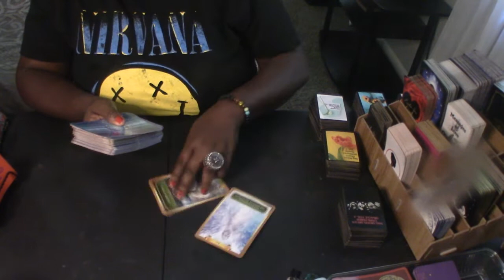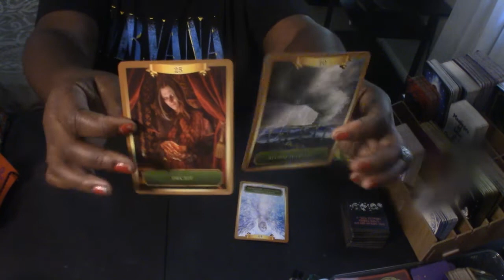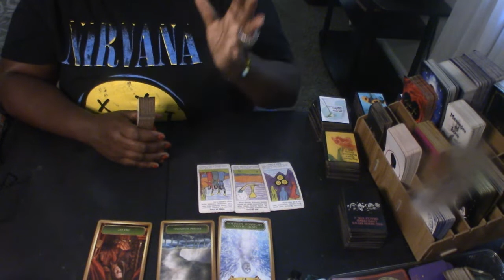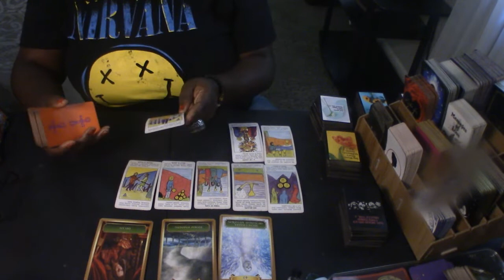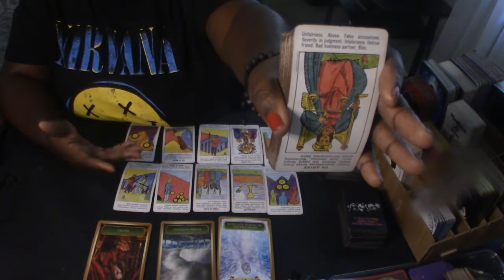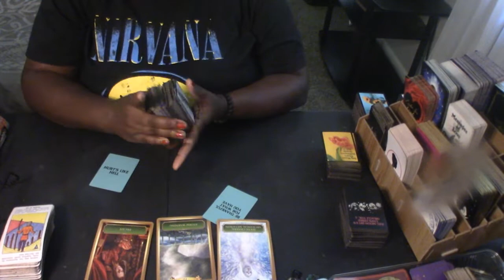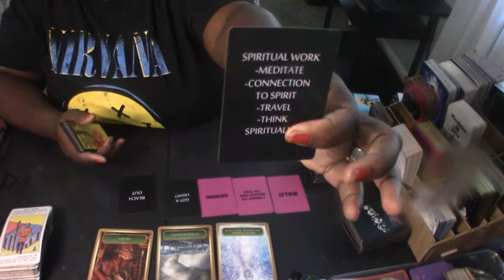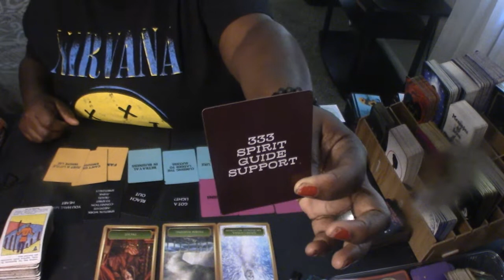LEO ♌ What Comes Up Comes Out Tarot Reading 🔮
$sagmoondiva

Monday-Sunday 10am-9pm CST

🔮Please provide:

📌Name
📌Astrological Sign

Option 3: Phone Call

Please provide your phone number so that i can reach you.